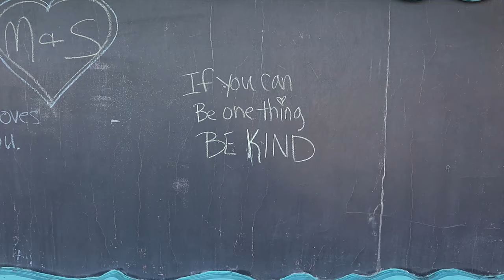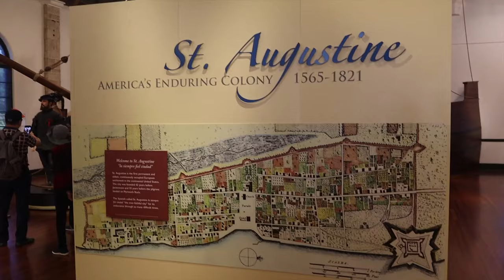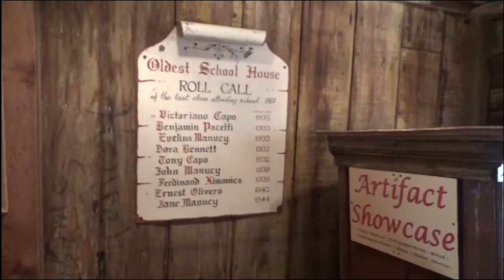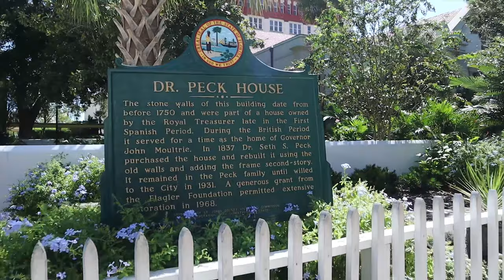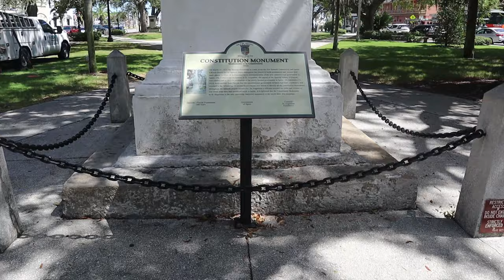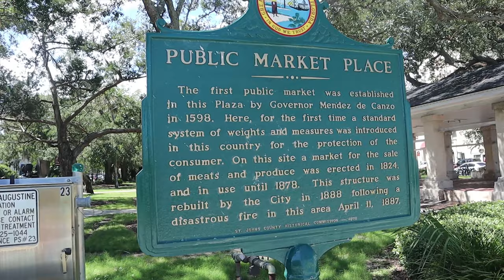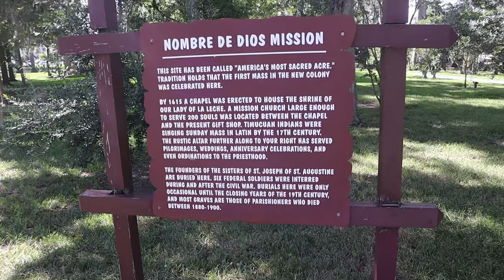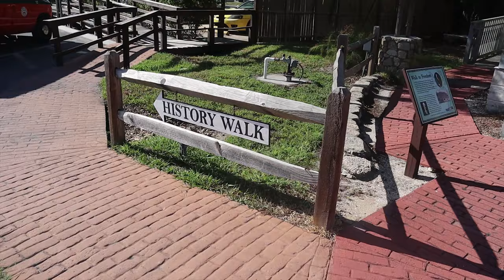FLORIDA 2019 (Part 4) – Return to St Augustine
The Fourth Vlog from my September 2019 travels to Florida and in this first Video from here, I take my third visit in recent years to the historic City of St Augustine situated on the North-East Coast. Founded in 1565 by Spanish Explorers, St Augustine is the oldest continuously inhabited European-established settlement within the continental United States. After a brief stop at Flagler Beach, I visit the Old Town along St Georges Street and surrounding areas and The Great Cross at Our Lady of La Leche National Shrine at Mission Nombre de Dios among others. I was a bit miffed The Oldest Schoolhouse was closed as that’s a really interesting place so have included a Clip from a previous Video. Part 2 will be from the historic Castillo de San Marcos Fort.

Recorded: Monday 23rd September 2019

MY OTHER YOUTUBE CHANNELS:
AMAZON PRIME VIDEO:
‘Spiral Paranormal’ on Amazon Prime Video:
EQUIPMENT:
Camera: Canon E0S M50